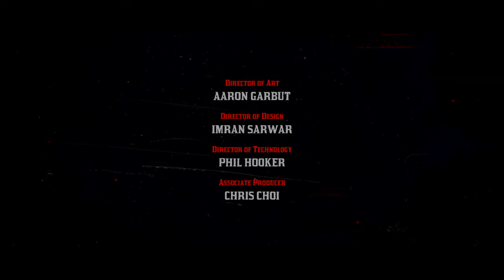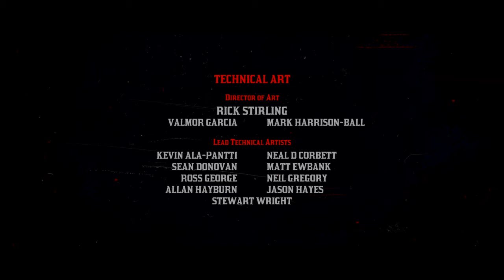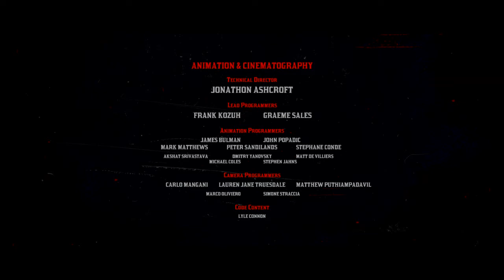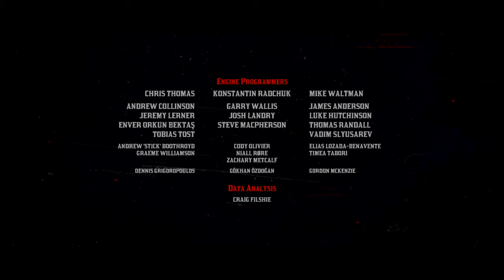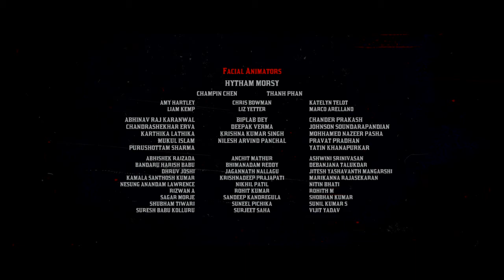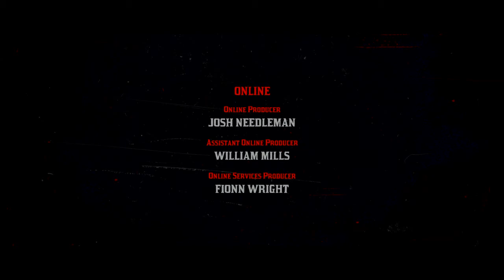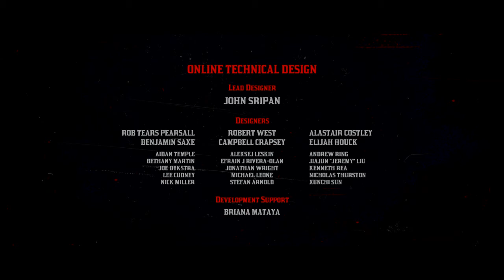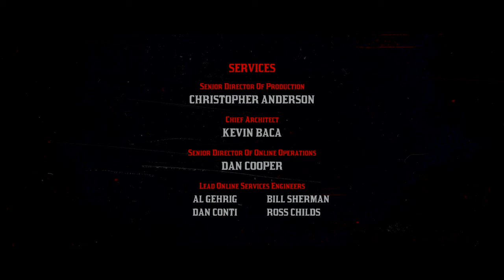Red Dead Redemption 2 – Life As An Outlaw - Part 153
Everything has led up to this point in this life as an outlaw playthrough.